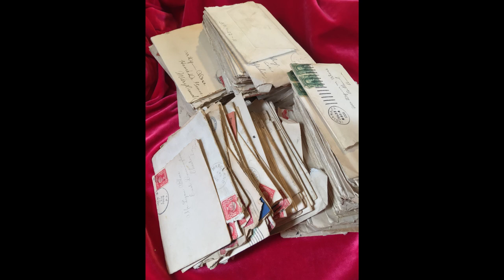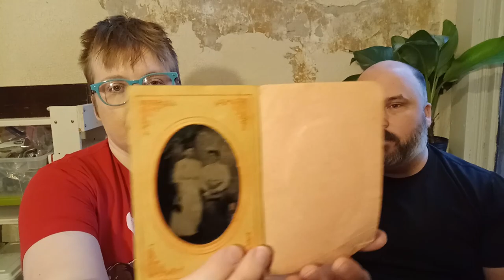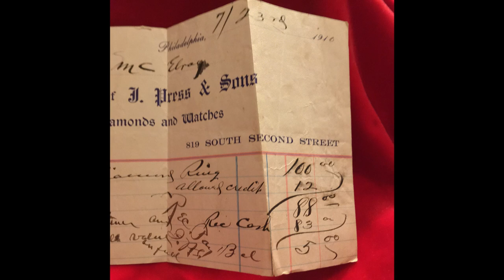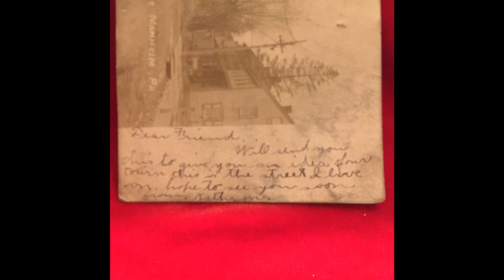100 Year Old Love letters: How different was Valentine's Day in the early 1900's?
Discover timeless love with us as we read a collection of 100+ year old love letters and Valentine's cards.